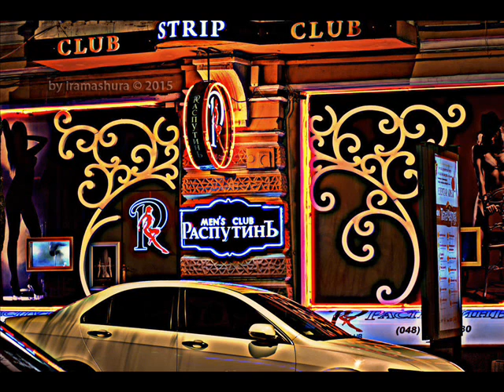IRA MASHURA 2015 STIHI MAJAKOVSKIJ 3